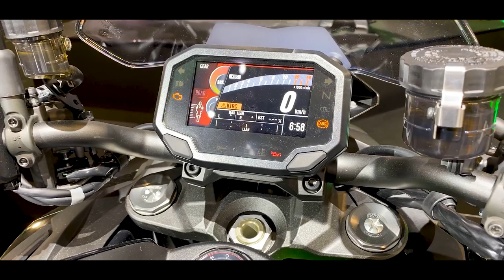Kawasaki Z H2 - Salon EICMA 2019 - Nouveautés motos 2020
Nouveauté moto : Kawasaki Z H2

Le roadster Super Charged

4 cylindres de 998 cm3 à compresseur, 200 ch et 137 Nm, 239 kg
Kawasaki Z H2Le salon de Tokyo ouvre ses portes demain au Japon, les constructeurs japonais commencent donc à dévoiler leurs nouveautés moto 2020 à commencer par Kawasaki qui vient de lever le voile sur son attendue Z H2.